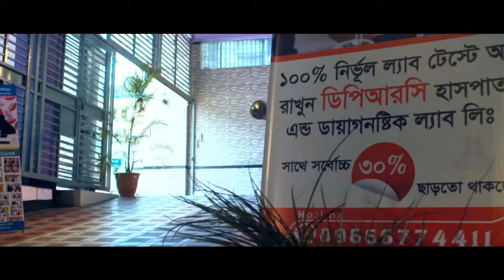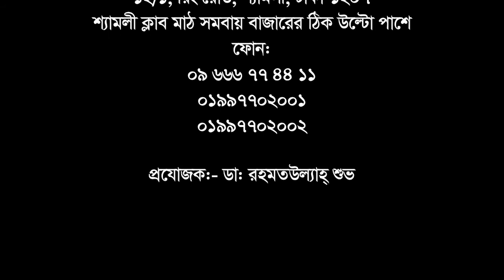ভিডিওটি ঘাড় ব্যথার রোগীদের জন্য || Neck Pain Treatment || Joint Pain || Ankle Pain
ভিডিওটি ঘাড় ব্যথার রোগীদের জন্য || Neck Pain Treatment || Joint Pain || Treatment || Ankle Pain Treatment